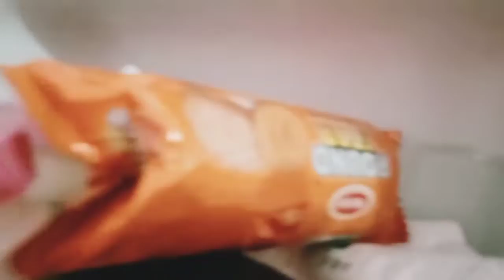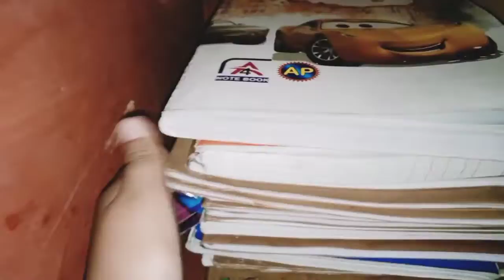Mom birthday party celebration masti